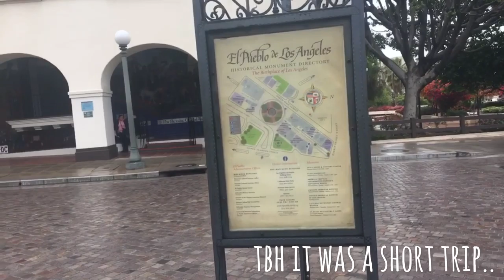R.OOK BOOK TOUR Belasco || RAVI || LA Vlog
Ravi’s solo tour in LA!

Unordinaryfans.tumblr.com